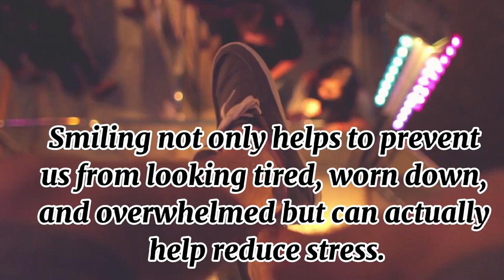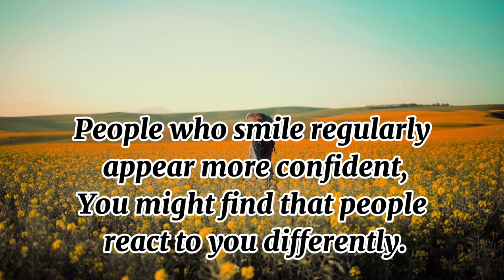Top 5 Reasons You Should Smile Every Day | Motivational Video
Top 5 Reasons You Should Smile Every Day

A strong link has been found between good health, longevity, and smiling. Most importantly, studies have shown​ that just the act of smiling.
Smiling makes you feel light and positive. According to Science, it releases endorphin's from your brain that strengthens our immune system, which makes us feel happy and less stressful which reduces the release of the stress hormone cortical.

0:00 - Intro
0:05 - Smiling makes us Attractive
0:21 - Smiling Relieves Stress
0:31 - Smiling makes us feel Good
0:47 - Smiling makes us look Younger
0:57 - Smiling makes you seem Successful

Stress can permeate our entire being, and can really show up in our faces. Smiling not only helps to prevent us from looking tired, worn down, and overwhelmed but can actually help reduce stress. Believe it or not, smiling can reduce stress even if you don't feel like smiling or even know that you're smiling!

Many see smiling simply as an involuntary response to things that bring you joy or laughter. While this observation is certainly true, what most people overlook is that smiling can be just as much a voluntary response as a conscious and powerful choice.

Countless scientific studies have confirmed that a genuine smile is generally considered attractive to others around us. Other studies have shed light on how the act of smiling can elevate your mood and the mood of those around you.

We are naturally drawn to people who smile. There is a real physical attraction factor linked to the act of smiling. Not surprisingly, more severe or negative facial expressions like frowns scowls and grimaces actually work in the opposite manner, effectively pushing people away. Instead, use the attraction power of your smile to draw people in. A strong link has been found between good health, longevity, and smiling. Most importantly, studies have shown​ that just the act of smiling (making the physical facial shapes and movements), whether the result of real joy or an act, can have both short- and long-term benefits on people's health and wellbeing.- Mark Stibich, PhD